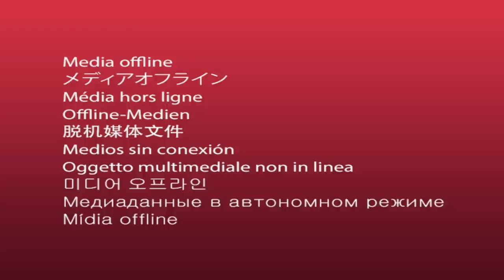DEG DEG Musharax CC Shakur Dalka Halaga Badbadiyo Farmajo & Fahad Hadi kale Dagal Sokeye Kheylo Dhan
DEG DEG Musharax CC Shakur oo afka Furtay Dalka Halaga Badbaadiyo Farmaajo & Fahad Yaasiin Hadi kale Dagaal Sokeeye ayuu dalka Galayaa Kheylo dhaan culus,,,, iyo musharaxiinta mucaaradka oo ayagana kheylo dhaan afka furan raba mar dhaw si dalka looga badbaadiyo Nisa fahad iyo farmaajo